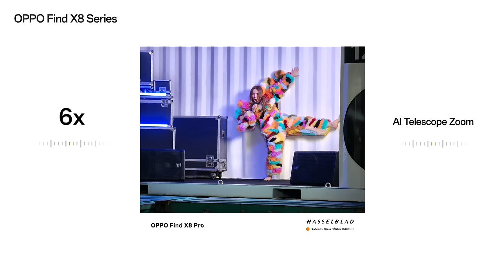OPPO Find X8 Series | Palmy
📱 OPPO Find X8 Series สุดยอดประสบการณ์ระดับแฟลกชิป NewConcertPhone ที่ใช้เทคโนโลยี AI Telescope Zoom สุดล้ำ ที่ให้คุณบันทึกได้ทุกโมเมนต์ประทับใจในคอนเสิร์ต ✨